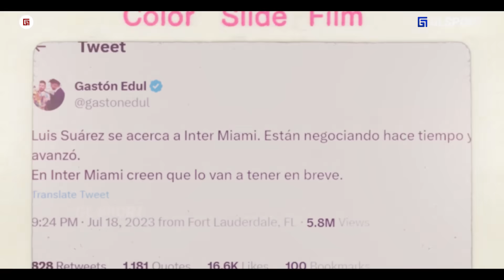“Sampai Rela Gak di Gaji,..” Pengorbanan Luis Suárez Untuk Bisa Bermain Dengan Messi di Inter Miami